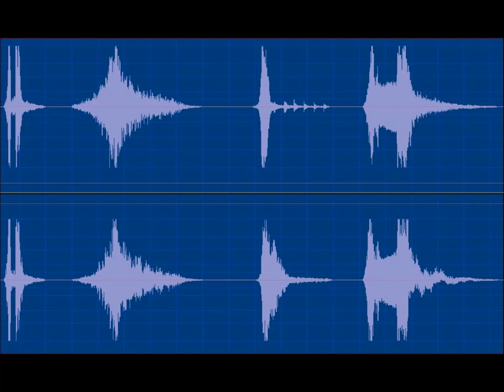FX Fresh Wipes